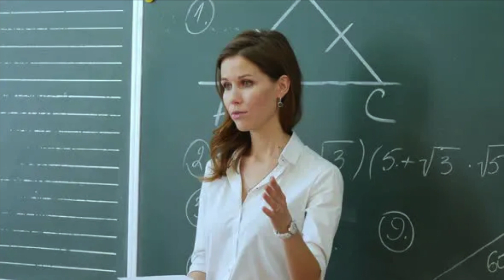Which Body Part Increases 10 Times Its Size When Stimulated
Which Body Part Increases 10 Times Its Size When Stimulated. Let's face it some kids have dirty minds, and some love getting their teacher in trouble. This joke is about a girl who bit off more than she could chew. The end of this joke puts it into the funniest joke ever category.